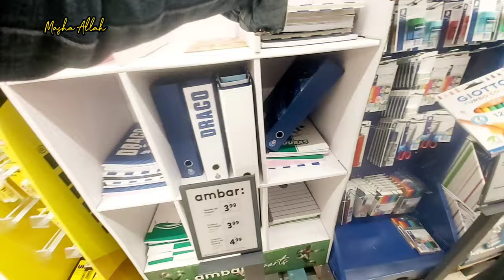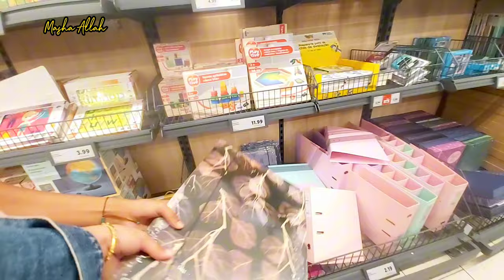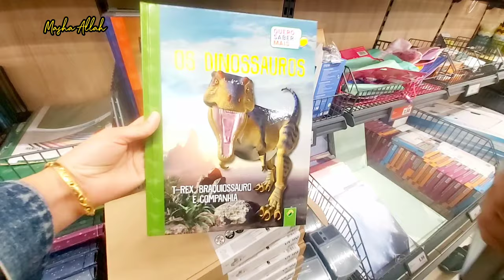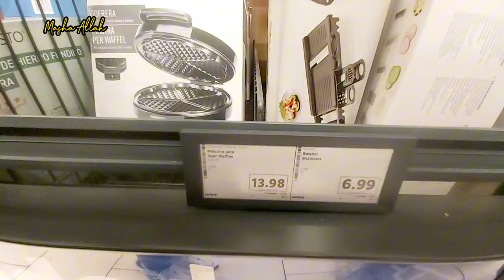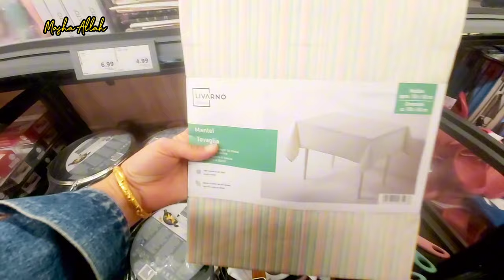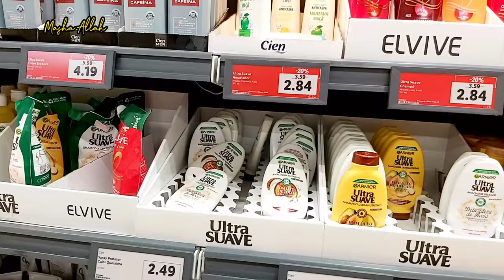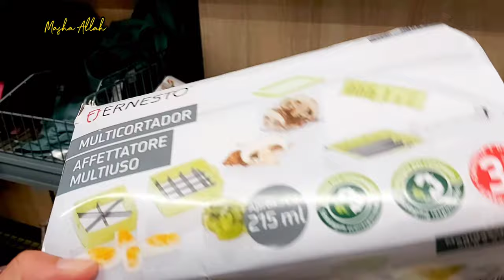Grocery Shopping Vlog | Kuch zayada hi mehangayi hogyi hai😳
Queries Solved:

weekly grocery shopping
weekly grocery haul lisbon
weekly grocery haul
weekly grocery shopping
weekly grocery budget
weekly grocery shopping on a budget|weekly grocery shopping portugal
grocery haul
huge grocery haul 2023
lidl haul portugal
grocery haul
family of 5 vlogs

grocery shopping,
 grocery shopping haul,
 grocery haul,
shopping haul,
 shopping vlog,
monthly grocery shopping,
 groceries,
grocery,
grocery shopping in portugal,
Cheapest grocery street,
halal meat shops,
halal chicken shops,
 indian grocery store,
Bangali street Lisbon,
weekly grocery shopping
weekly  gro
grocery haul
Big china store in portugal,
china, big china store,
 china business,
market,
china new,
stock market,
portugal and china,
 d7 visa portugal,
expats portugal,
portugal immigration,
evu market,
expats portugal youtube,
 evu market in chine,
import,
contener,
Marketing
Cost of living euvlogwithafi portugal, Grocery shopping euvlogwithafi lisbon, Living in portugal euvlogwithafi,
 Pakistani mom,
Pakistani mom
grocery shopping vlog,
life in Portugal,
pakistani family vlogs,
pakistani vlogs,
portugal,
vlogs